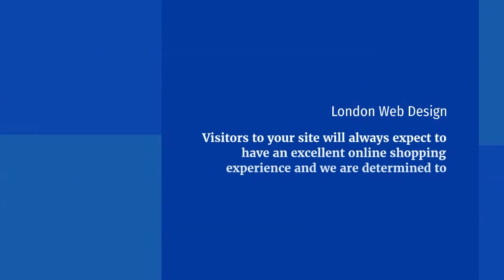Business Website Design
At DCP we know that not all businesses are the same, even if you offer similar services it is still important to have your unique selling points and have a company website that stands out from your competitors. At DCP we want to help your business grow.